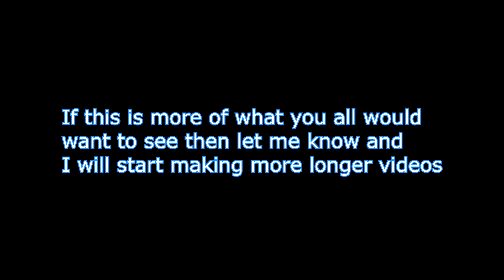Beasts of Bermuda - Kill compilation 5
Server - Thundering Kingdom